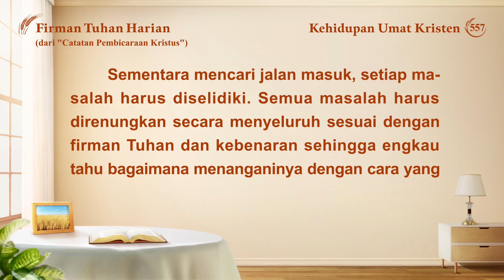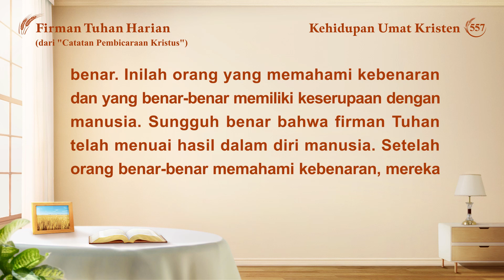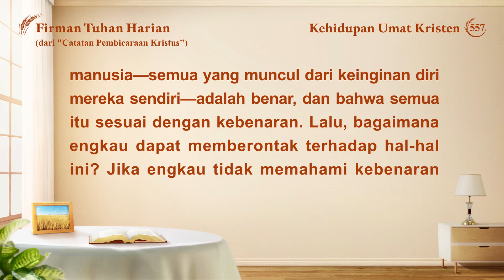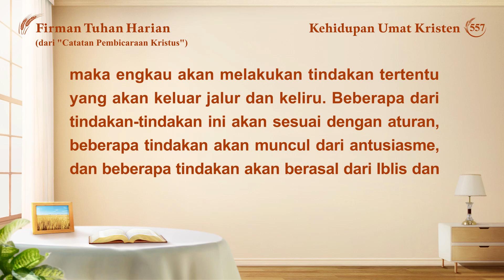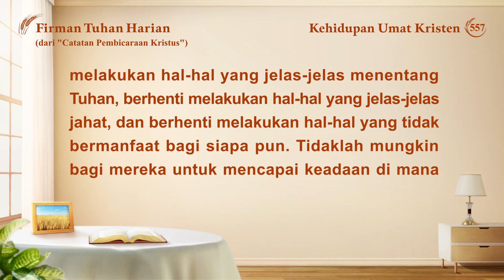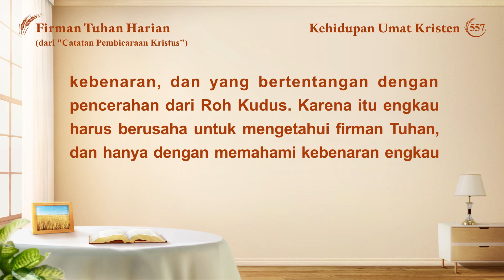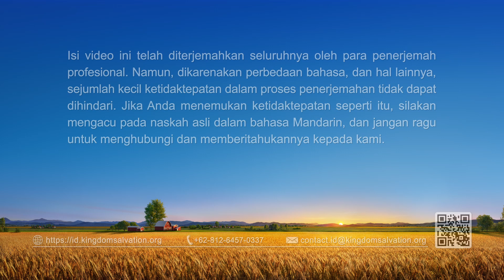Firman Tuhan Harian: Jalan Masuk ke Dalam Kehidupan | Kutipan 557